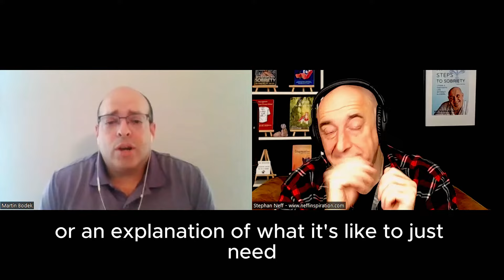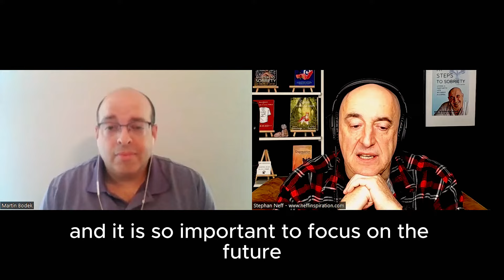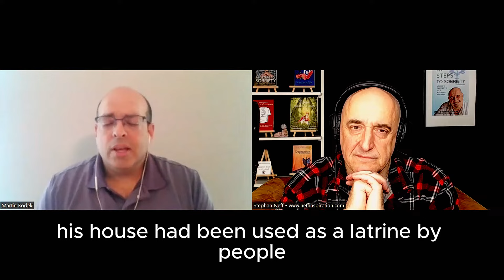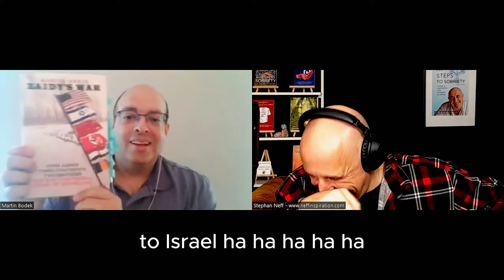489 Martin Bodek: Zaidy's War: 4 Armies, 3 Continents. One Man's Impossible Story of Endurance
Born and raised in Brooklyn, NY, Martin currently lives in NJ with his wife and three children. He is an avid marathoner, Wordler, vexillologist, and halvah aficionado. He is a technologist by day, and a writer by night.
A freelance writer on Jewish interest topics for three decades, his work has been published in The Huffington Post, The Denver Post, The Washington Times, The Jewish Press, Country Yossi Magazine, Modern Magazine, The Jewish Link of NJ, The Jewish Book Council, scoogiespin, israelinsider, bangitout, jewcentral, Jew in the City, Aish, and Shepherd. His work was translated for Germany’s only weekly Jewish newspaper, The Jüdische Allgemeine. Zaidy’s War was translated into Yiddish and serialized in Der Yid. He is the co-creator of TheKnish.com, a popular Jewish news satire site, the beat reporter for JRunners, the surname columnist for jewishworldreview, the cufflink columnist for The Jewish Link of NJ, and is part of the Word Prompt rotation in The Jewish Press.
The Emoji Haggadah, The Festivus Haggadah, The Coronavirus Haggadah, and The Shakespeare Haggadah generated much praise and media attention, and were covered in The Jewish Week, The Jewish Link of NJ, Jewish Vues, Vos Iz Neias, Jewish Book Council, northjersey, The Forward, Jewish Journal, J-Wire, Vox, The Jewish Press, The Jewish Fund, The Jerusalem Post, The Jewish Telegraphic Agency, The Jüdische Allgemeine, Moked, various blogs, eater, nj1015, New York Shakespeare Instagram Live, The Cindy Grosz Show, and The New York Times.
Zaidy’s War, the memoir of his grandfather’s unreal WWII experience, launched Martin on an international, multi-venue public speaking/podcast/Zoom talk/book club tour that remains ongoing.
Zaidy's war is one man's impossible story of endurance.
3 Top Tips
Survival, endurance, repairing of the world.